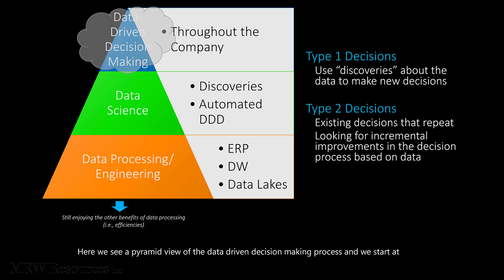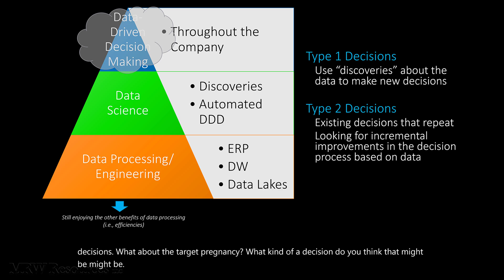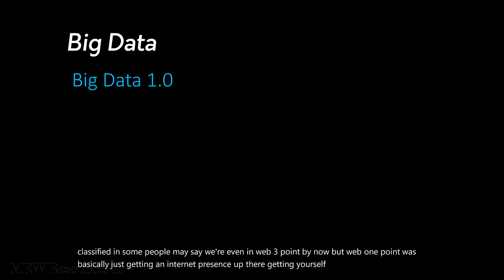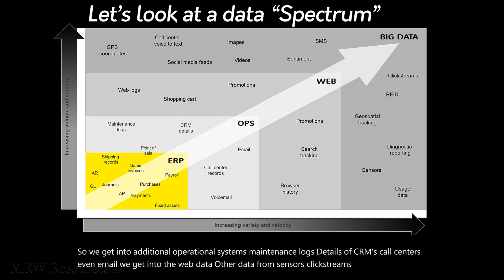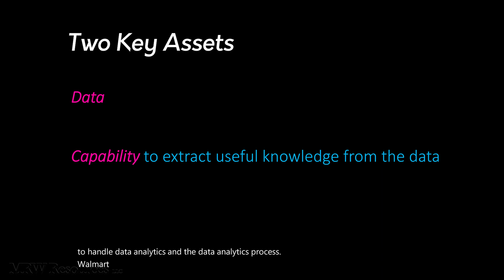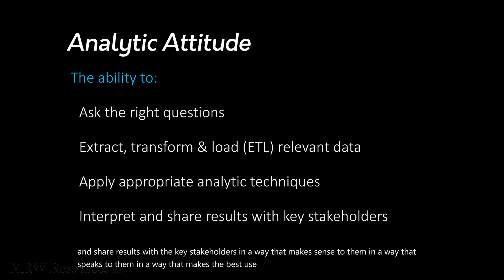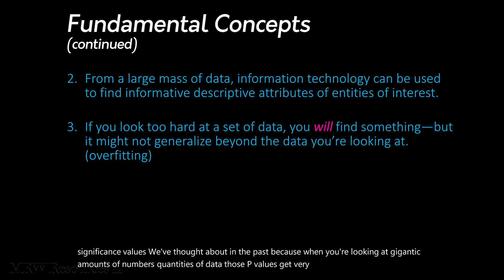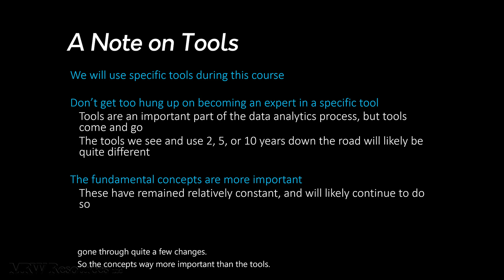Data Driven Decision Making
How we use data for decision making, and the types of decisions data analytics supports.